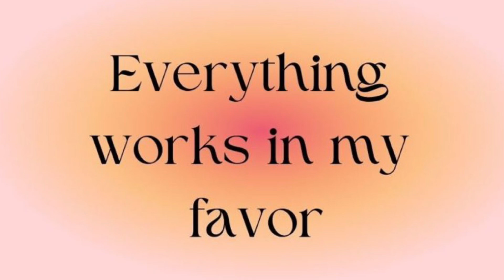Everything Works Out In My Favor Subliminal || Level Up Your Life - Major Life Upgrade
Everything works out in my favor, confidence, energetic, abundance, flow

Subliminals are videos with affirmations that your subconscious mind hears, processes, and turns into reality.

Helpful Tips

MAKE SURE TO STAY HYDRATED — drinking a lot of water while listening to subliminals is essential to quick results

DON’T NEED HEADPHONES — although headphones can help, my subliminals work well without them as your subconscious is incredibly powerful

SLEEP — Your subconscious mind preforms best while asleep so listening to subliminals while asleep can create better results

Affirmations

Everything works out in my favor
i am lucky
i get all i desire
my desires are flowing to me
abundance is flowing to me
creativity is flowing through me
motivation is flowing through me
confidence is flowing through me
positive energy is flowing through me
determination is flowing through me
i am creative
i am motivated
i am confident
i am energetic
i am determined
i chase my dreams
i want to work for my desires
everything plays out the way i want
everything is flowing perfectly
i have a consistent flow
i am consistent
i radiate confidence
i radiate love
i radiate beauty